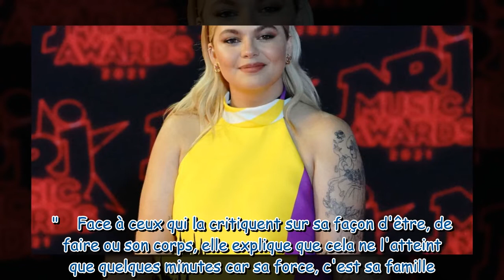"Elle fait ce qu'elle veut" : Louane maman ultra cool avec sa fille Esmée, confidences rares...